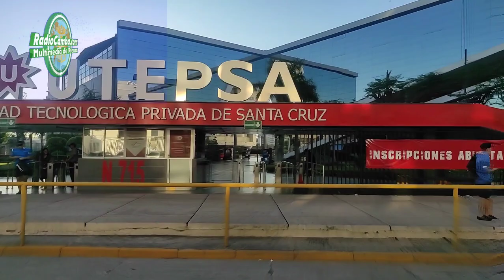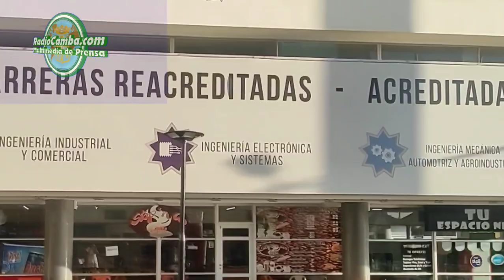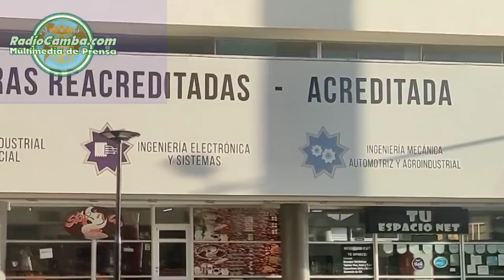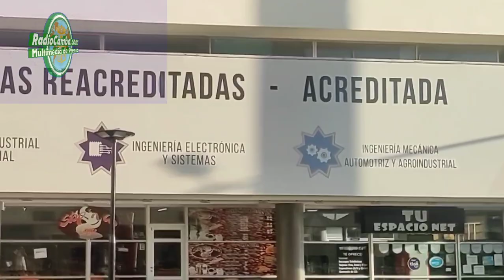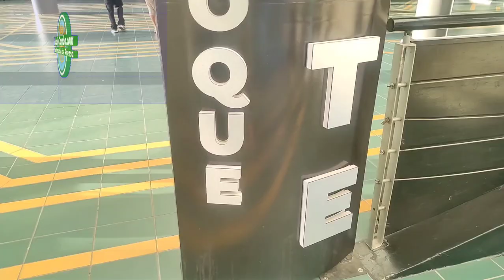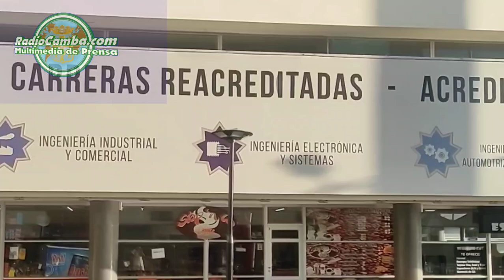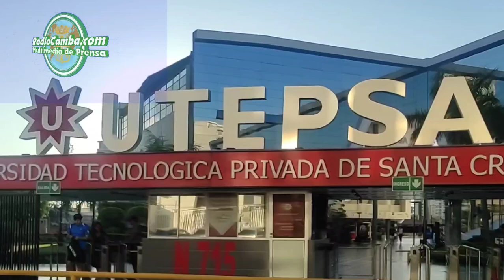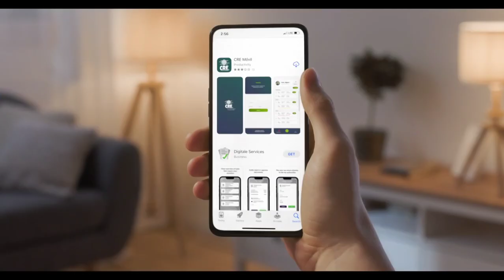Situación de la universidad privada post Covid-19 desde la optica del Rector de la UTEPSA. "Entr..."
Situación de la universidad privada post Covid-19 desde la optica del Rector de la UTEPSA. "Entrevista".

En un diálogo amplio, abierto y muy sincero, con Rubén Darío Dabdoub Azogue, Rector de la Universidad Tecnológica Privada de Santa Cruz (UTEPSA), le consultamos a la autoridad académica sobre la situación del sistema universitario privado en Bolivia post cuarentena y pandemia de Covid-19; así, como otros temas fundamentales del sistema universitario nacional, como el grave problema de la falta de orientación vocacional efectiva para los bachilleres, tanto de colegios públicos como privados; la grave situación laboral a la que se enfrentan los nuevos licenciados titulados en diferentes carreras; la currícula educativa en los colegios, que tiene muy poca relación con las necesidades reales del sistema universitario, tanto público como privado, que dificulta a los estudiantes su capacitación profesional y las diferentes soluciones a estos temas que la UTEPSA aplica para sacar profesionales de primera línea, capaces de ser emprendedores para fortalecer la economía, el desarrollo y crecimiento de Bolivia.